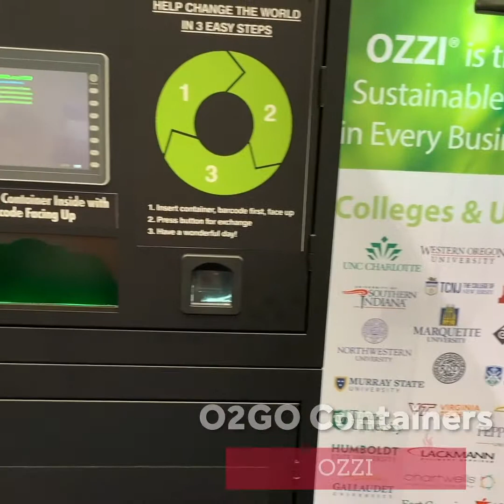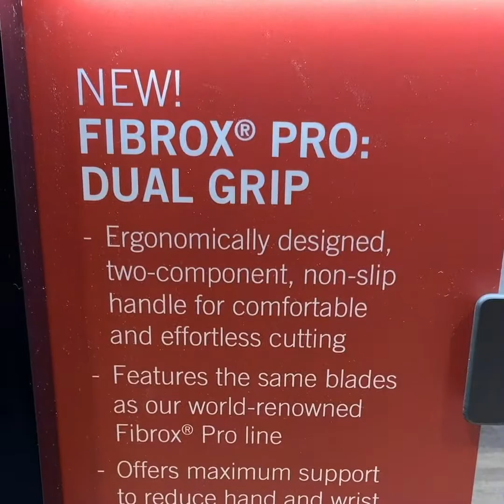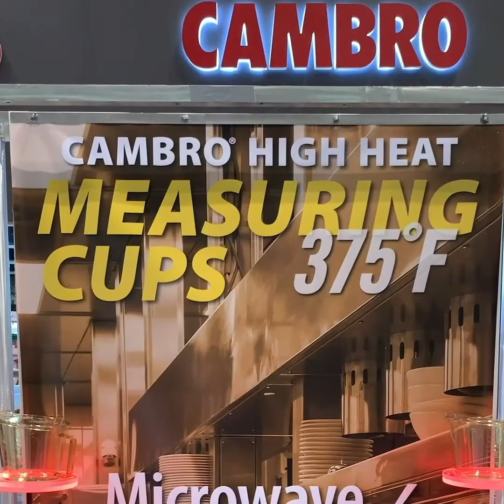National Restaurant Association Show 2019: Top Restaurant & Dining Innovations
Did you miss the 2019 National Restaurant Association Show? Don’t worry! We walked the entire show floor, looking for the best restaurant and dining innovations. From food to tech, here are some of the best things we found at the 100th anniversary show.